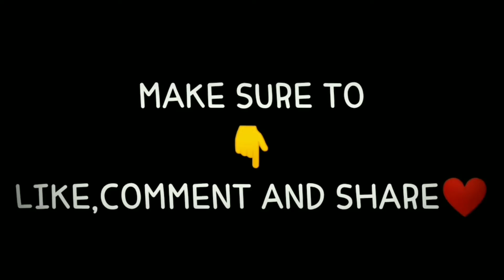small Rush gameplay video erangel match pubg mobile ❤️